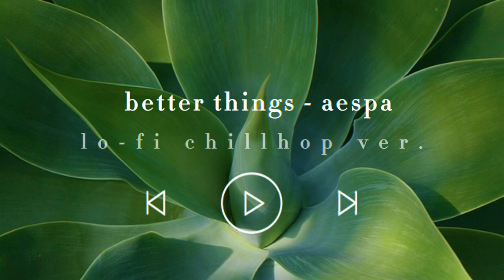better things - aespa (에스파) lofi chillhop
🎧headphones recommended!

this song was a pleasure to make a lo-fi cover of, i love how uplifting and happy it is.
if you liked this please smash the like button and subscribe, share with someone else who u know will like this, i hope you feel relaxed listening to this and thanks for visiting, have a lovely day/night